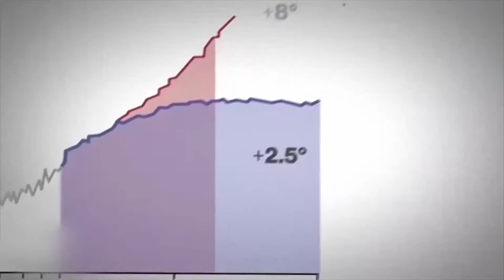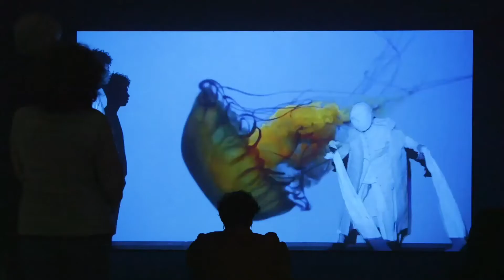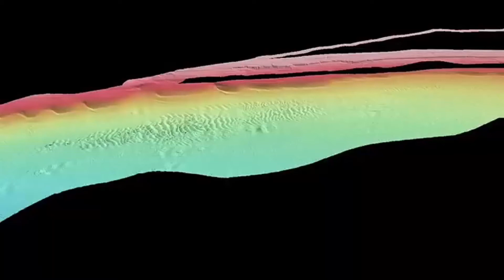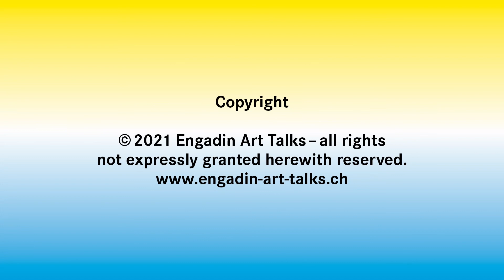2021 E.A.T. LongueDurée I MarkusReymann & KatharinadeVaivre: Longue Durée in the Mediterranean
Markus Reymann is Director of TBA21–Academy, that he co-founded in 2011, which fosters interdisciplinary dialogue and exchange surrounding the most urgent ecological, social, and economic issues facing our oceans today.

Reymann leads the non-profit’s engagement with artists, activists, scientists, and policy-makers worldwide, resulting in the creation of new commissions, new bodies of knowledge, and new policies advancing the conservation and protection of the oceans. In March 2019, TBA21–Academy launched Ocean Space, a new global port for ocean literacy, research, and advocacy. Located in the restored Church of San Lorenzo in Venice, Italy, Ocean Space will be activated by the itinerant Academy and its network of partners, including universities, NGOs, museums, government agencies, and research institutes from around the world.

Reymann also serves as Chair of Alligator Head Foundation, the scientific partner of TBA21–Academy. Alligator Head Foundation established and maintains the East Portland Fish Sanctuary and oversees a marine wet laboratory in Jamaica.

Based in London, Reymann has presented on art and the oceans at conferences internationally, including at the 2017 Starmus Festival (Bern), the Explorer’s Club (New York City), and the annual UN Climate Change Conference.